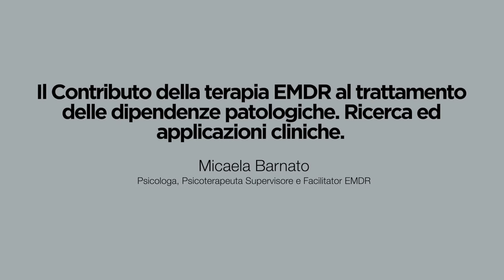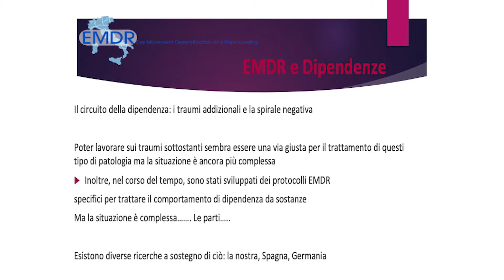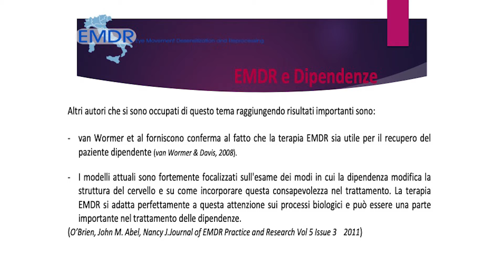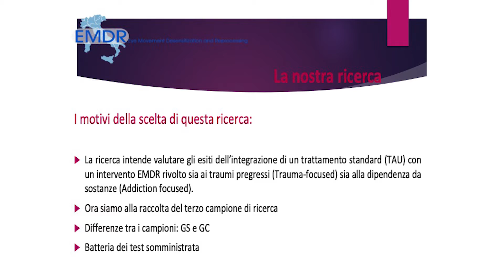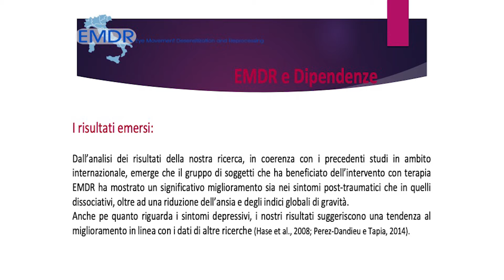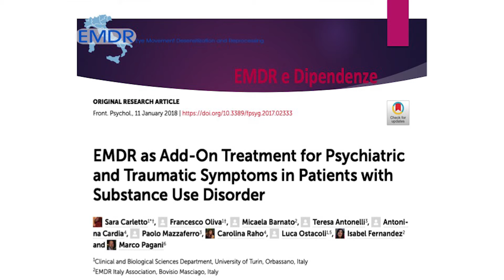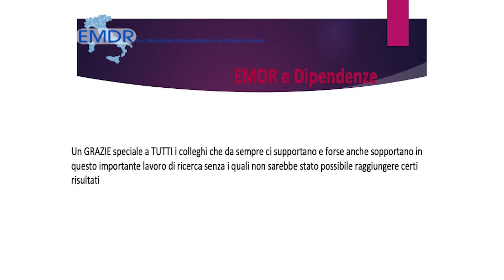Il contributo dell'EMDR nel trattamento delle dipendenze patologiche - Micaela Barnato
EMDR e tossicodipendenza: innovazione nella cura.
13 novembre Padova, convegno organizzato dall'Ordine degli Psicologi del Veneto.